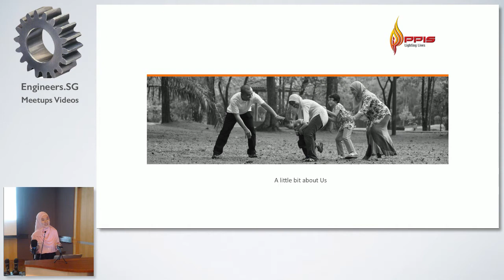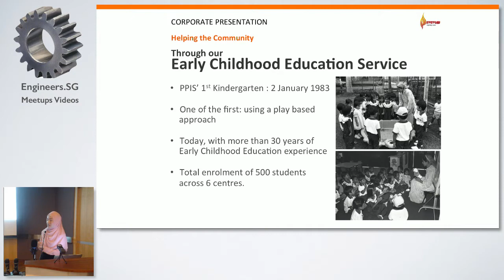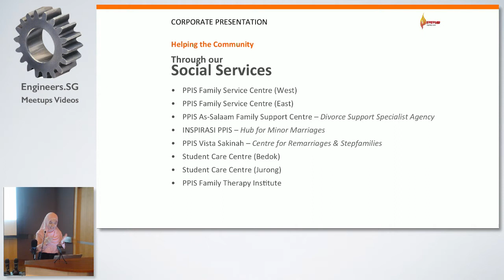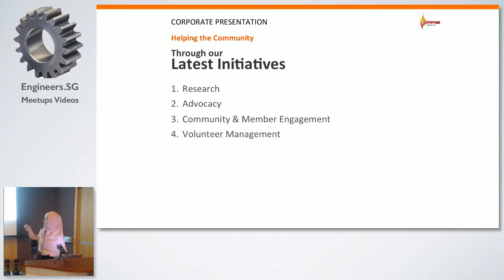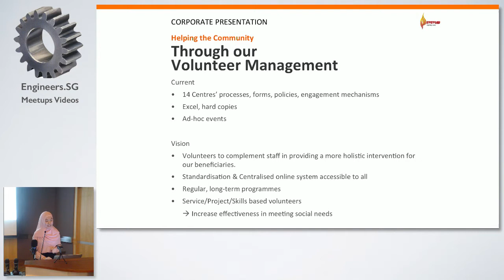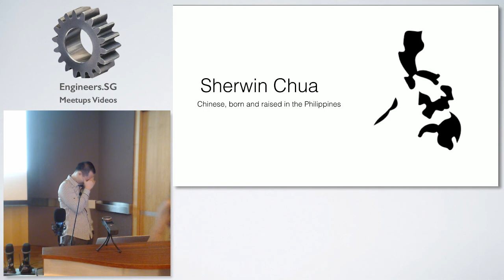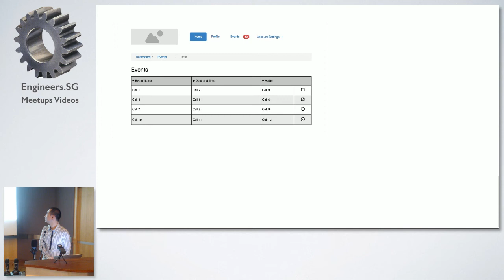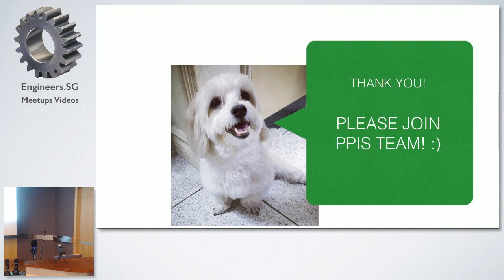NGO: Singapore Muslim Women's Association (PPIS) - TechLadies Bootcamp - Info Session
Speaker: Sherwin Chua